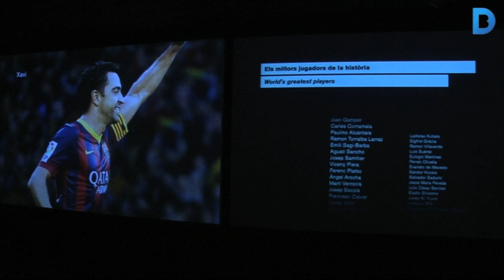La història del Barça en 3.000 metres quadrats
El Museu del Barça ha celebrat 30 anys. És un espai de 3.000 metres quadrats que explica la història del Club amb pantalles interactives, documents, objectes i fotografies. A més, ofereix la possibilitat de visitar les instal·lacions de l'estadi i trepitjar, per exemple, la sala de premsa, la zona mixta o els vestuaris. Més informació